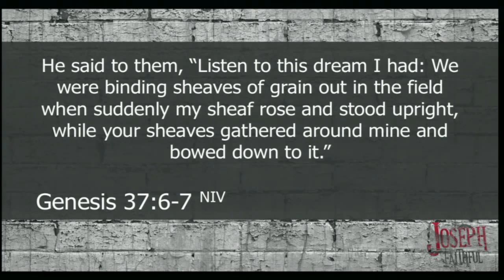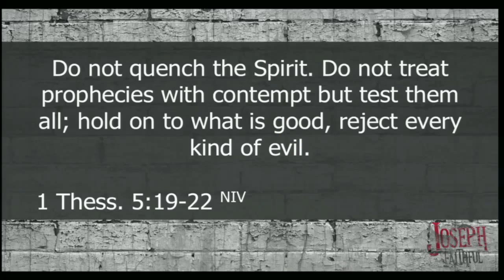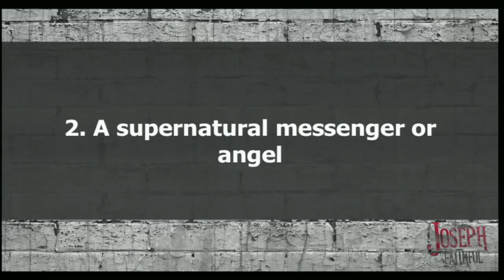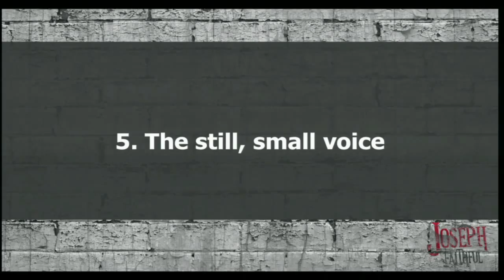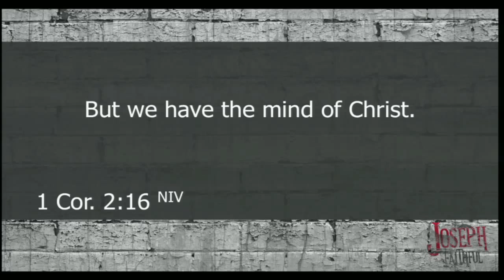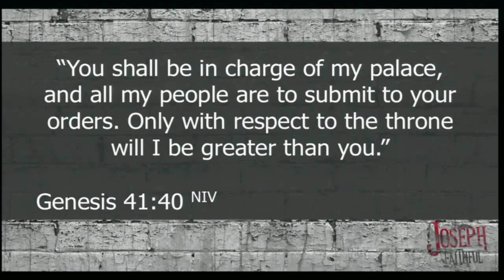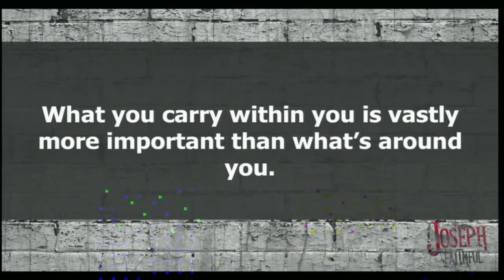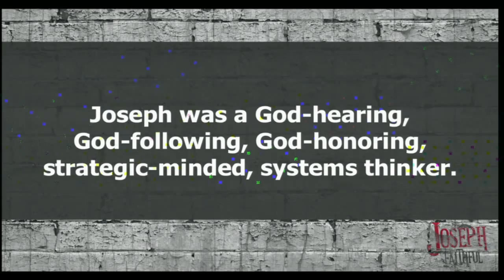Joseph - Being Faithful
Pastor Jason Decena, Joseph - Being Faithful, 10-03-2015